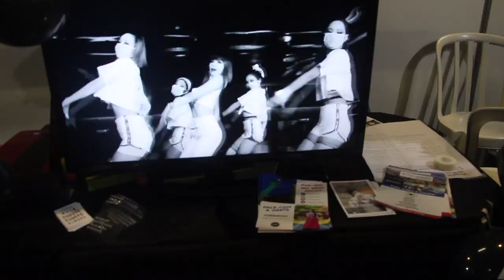Celebrando a Cultura Coreana no Hallyu Festival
Entre os dias 6 e 7 de julho, aconteceu a 3° edição do maior Expo sobre a cultura coreana no Brasil, com a apresentação do grupo k-pop NewKidd. Confira um pouquinho do que rolou por lá!